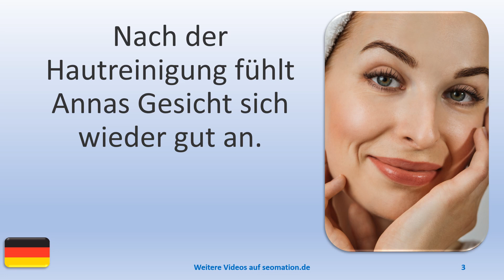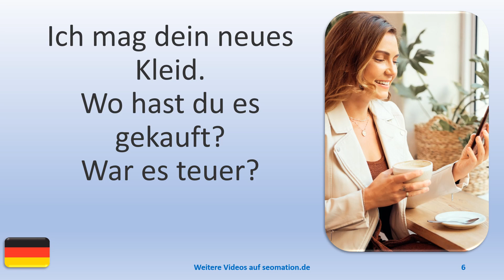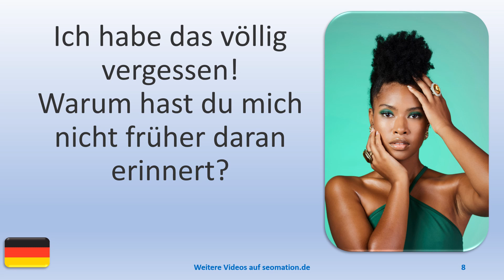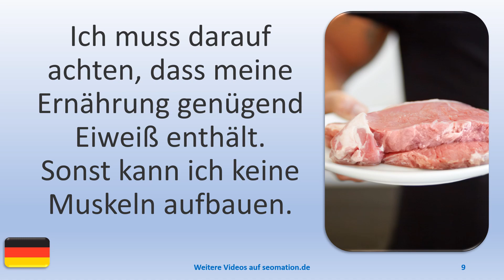▶️10026▶️Ich lerne Deutsch mit Texten und Bildern in unterschiedlichen Situationen. Lies Info unten!